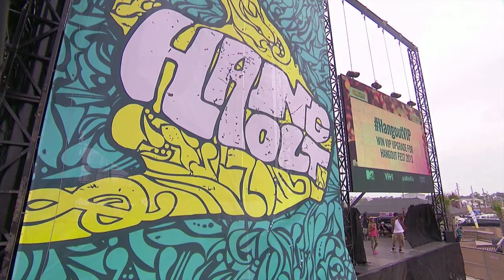Ellie Goulding! | iJustine